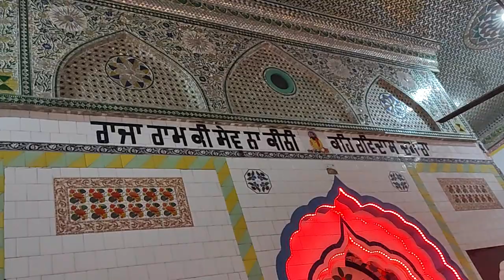baba chinta ji maharaj rurka kalan Punjab india